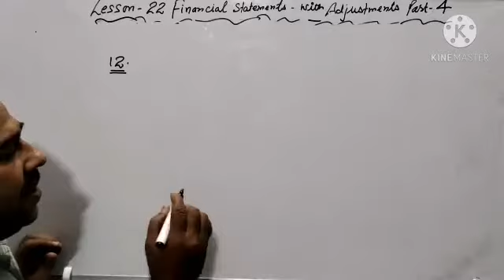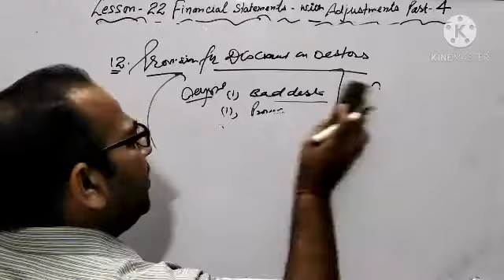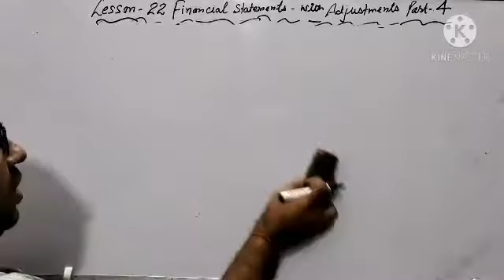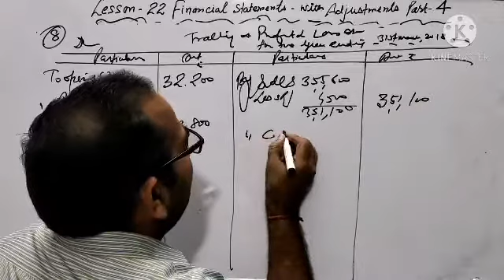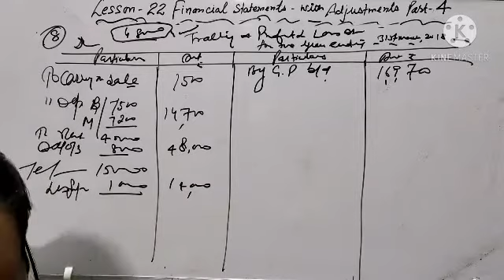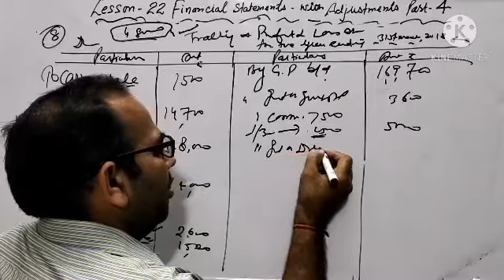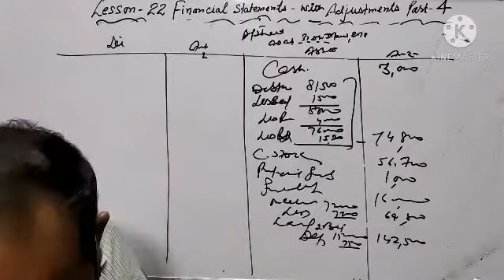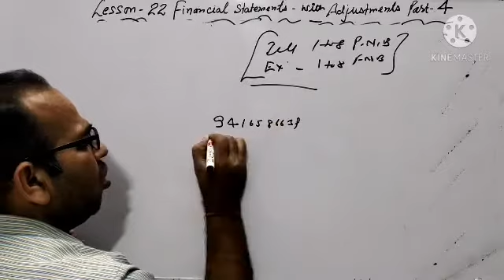Class XI Commerce Subject Accounts Lesson 22 Financial Statements With Adjustments Part 04